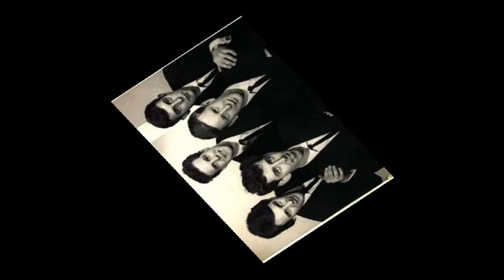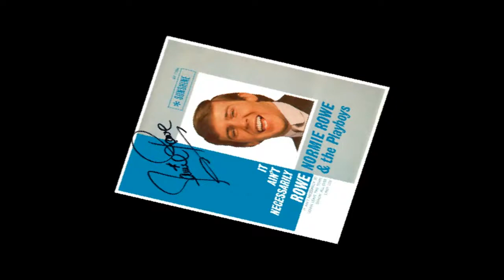Normie Rowe & The Playboys - Far Beyond The Call Of Duty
Normie Rowe & The Playboys, Rowe released a string of Australian pop hits on the Sunshine Records label that kept him at the top of the Australian charts and made him the most popular performer of the mid-1960s. Rowe's double-sided hit "Que Sera Sera" / "Shakin' All Over" was one of the most successful Australian singles of the 1960s